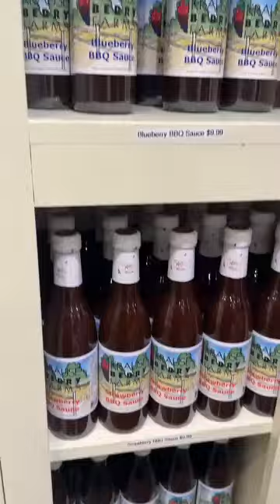Nag field 🏑 Alex Pablo Vlogs||Alex Pablo Vlogs with family